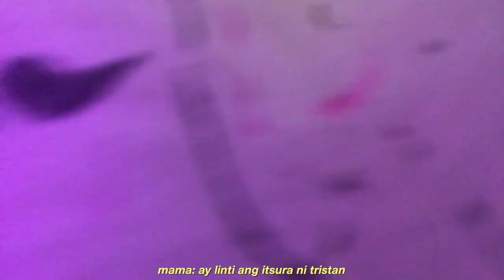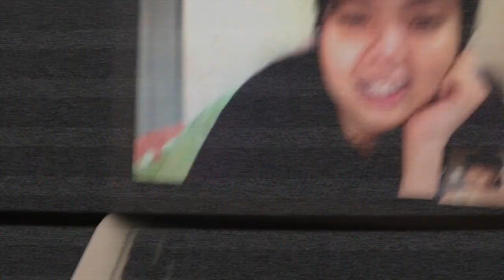DIY KPOP MULLET HAIRCUT! GONE WRONG?!?!?! (PHILIPPINES) | Tris J